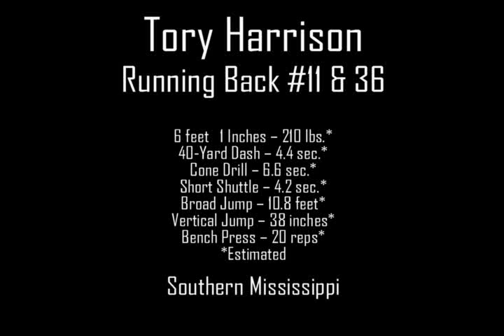Tory Harrison Southern Mississippi Hi-Lights